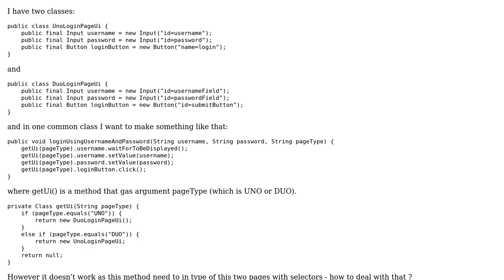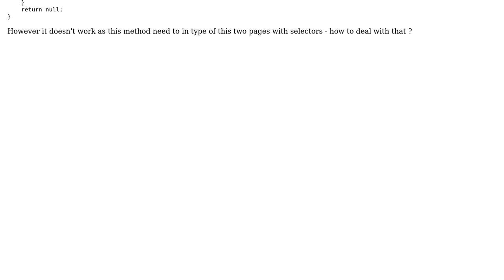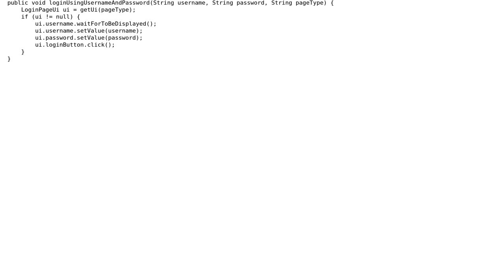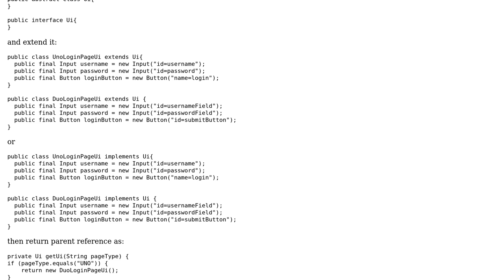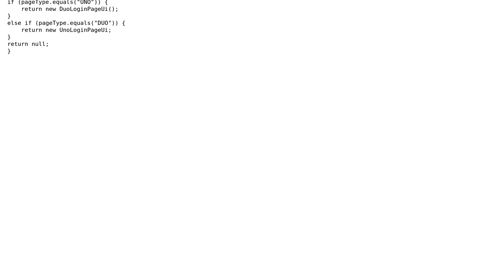Method that returns two classes in java (3 Solutions!!)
Method that returns two classes in java

With thanks & praise to God, and with thanks to the many people who have made this project possible! | Content (except music & images) licensed under CC BY-SA | Music | Images & others | With thanks to user Razvan user Nkosi user Michal user Devram Kandhare and the Stack Exchange Network Trademarks are property of their respective owners. You are responsible for your own actions.